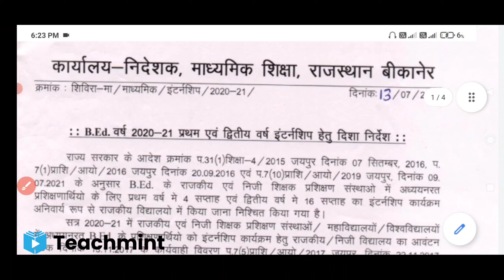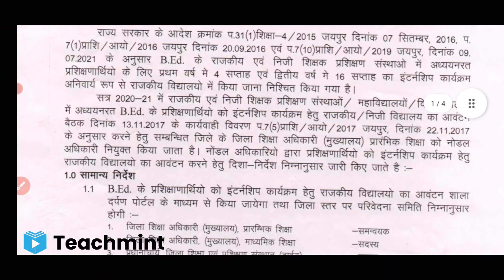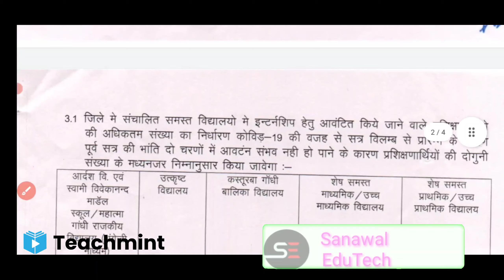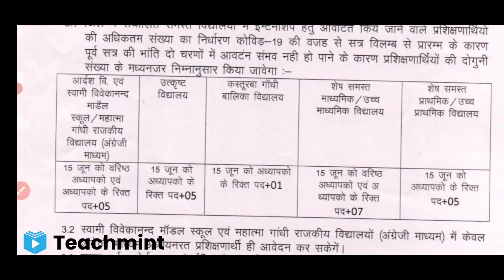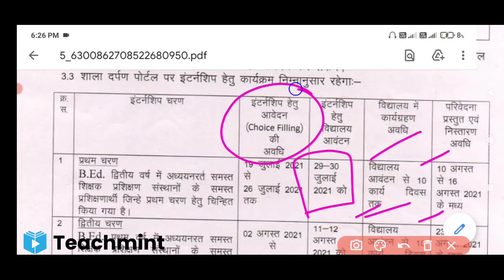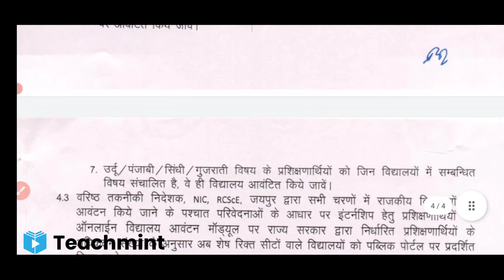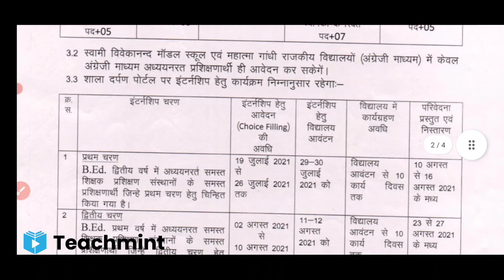B.Ed प्रथम वर्ष द्वितीय वर्ष की इंटर्नशिप की दिशा निर्देश 2021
राज्य सरकार के आदेश क्रमांक प.31 (1) शिक्षा-4 / 2015 जयपुर दिनांक 07 सितम्बर, 2016 एवं प.7 (1) प्राशि / आयो / 2016 जयपुर दिनांक 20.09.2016 के द्वारा D.EL.Ed. के राजकीय एवं निजी शिक्षक प्रशिक्षण संस्थाओं में अध्ययनरत प्रशिक्षणार्थियों के लिए प्रथम वर्ष मे 4 सप्ताह एवं द्वितीय वर्ष में 166 सप्ताह का इंटर्नशिप कार्यक्रम अनिवार्य रूप से राजकीय विद्यालयों में किया जाना निश्चित किया गया है।
Ø सत्र 2020-21 में राजकीय एवं निजी शिक्षक प्रशिक्षण संस्थाओं/ महाविद्यालयों / विश्वविद्यालयों में अध्ययनरत D.EL.Ed के प्रशिक्षणार्थियों को इंटर्नशिप कार्यक्रम हेतु राजकीय / निजी विद्यालय का आवंटन बैठक दिनांक 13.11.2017 के कार्यवाही विवरण प.7 (5) प्राशि / आयो / 2017 जयपुर, दिनांक 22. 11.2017 के अनुसार करने हेतु सम्बन्धित जिले के जिला शिक्षा अधिकारी (मुख्यालय) प्रारंभिक शिक्षा को नोडल अधिकारी नियुक्त किया जाता है। नोडल अधिकारियो द्वारा प्रशिक्षणार्थियों को इंटर्नशिप कार्यक्रम हेतु राजकीय विद्यालयों का आवंटन करने हेतु दिशा-निर्देश निम्नानुसार जारी किए जाते है
1.0 सामान्य निर्देश
1.1 D.EL.Ed. के प्रशिक्षणार्थियों को इंटर्नशिप कार्यक्रम हेतु राजकीय विद्यालयों का आवंटन शाला दर्पण पोर्टल के माध्यम से किया जायेगा तथा जिला स्तर पर परिवेदना समिति निम्नानुसार होगी :

1. जिला शिक्षा अधिकारी (मुख्यालय), प्रारम्भिक शिक्षा

2. जिला शिक्षा अधिकारी (मुख्यालय),

3.माध्यमिक शिक्षा प्रधानाचार्य, जिला शिक्षा एवं प्रशिक्षण संस्थान (डाईट)

4 अतिरिक्त जिला शिक्षा अधिकारी शैक्षिक प्रकोष्ठ (कार्यालय जि.शि.अ. प्रा.शि. मुख्यालय)

1.2 राजस्थान में संचालित निजी संस्थानों हेतु पोर्टल से इंटर्नशिप आवंटन ऐच्छिक रहेगा।

1.3 स्वामी विवेकानंद मॉडल स्कूल, उच्च माध्यमिक / माध्यमिक विद्यालयों में इंटर्नशिप कार्यक्रम पूर्ण होने के पश्चात संस्था प्रधान द्वारा इन्टर्नशिप कार्यक्रम पूर्णता प्रमाण पत्र जारी किया जावेगा। इसी प्रकार प्राथमिक / उच्च प्राथमिक विद्यालयों में इंटर्नशिप कार्यक्रम पूर्ण होने के पश्चात संबंधित संस्था प्रधान द्वारा इन्टर्नशिप कार्यक्रम पूर्णता प्रमाण पत्र जारी किया जायेगा, जिस पर संबंधित पदेन ग्राम पंचायत प्रारंभिक शिक्षा अधिकारी (ग्रामीण क्षेत्र के विद्यालयों के लिए) एवं सी.आर.सी. (ग्रामीण क्षेत्र के अतिरिक्त अन्य विद्यालयों के लिए) के द्वारा प्रतिहस्ताक्षर कर प्रमाणित किया जायेगा।

1.4 संस्थानों द्वारा प्रथम वर्ष की इंटर्नशिप ऐच्छिक रूप से निजी विद्यालयों में करवाई जा सकेगी जिसकी समस्त सूचनायें शाला दर्पण पोर्टल पर दर्ज करनी होगी लेकिन द्वितीय वर्ष की इंटर्नशिप का आवंटन शाला दर्पण के माध्यम से केवल राजकीय विद्यालयों में ही किया जावेगा।
2.0 इन्टर्नशिप कार्यक्रम का आवंटन समय निर्धारण

2.1 D.El.Ed. में अध्ययनरत प्रशिक्षणार्थियों की इन्टर्नशिप राजकीय विद्यालयों में निम्नानुसार चरणों में सम्पादित की जावेगी :

(1)     प्रथम चरण:- माह-जुलाई 2021 से इंटर्नशिप पूर्ण होने तक

(2)     (ii) द्वितीय चरण:- माह अगस्त 2021 से इंटर्नशिप पूर्ण होने तक
2.2 D.El.Ed. पाठ्यक्रम में प्रथम वर्ष में अध्ययनरत प्रशिक्षणार्थियो को 4 सप्ताह के इन्टर्नशिप कार्यक्रम द्वितीय चरण में राजकीय विद्यालयों का आवंटन किया जायेगा।

23 D.El.Ed. पाठ्यक्रम में द्वितीय वर्ष में अध्ययनरत प्रशिक्षणार्थियों को 16 सप्ताह के इन्टर्नशिप कार्यक्रम हेतु प्रथम चरण में राजकीय विद्यालयों का आवंटन किया जावेगा।

3.0 इन्टर्नशिप कार्यक्रम हेतु प्रशिक्षणार्थियों को राजकीय विद्यालयों का आवटंन की प्रक्रिया

3.1 जिले में संचालित समस्त विद्यालयों में इन्टर्नशिप हेतु आवंटित किये जाने वाले प्रशिक्षणार्थियो की अधिकतम संख्या का निर्धारण कोविड़-19 की वजह से सत्र विलम्ब से प्रारम्भ के कारण पूर्व सत्र की भांति दो चरणों में आवटन संभव नही हो पाने के कारण प्रशिक्षणार्थियों की दोगुनी संख्या के मध्यनजर निम्नानुसार किया जावेगा :

राजकीय

2.लयों का आवंटन किये जाने के पश्चात परिवेदनाओं के आधार पर इंटर्नशिप हेतु प्रशिक्षणार्थियों को ऑनलाईन विद्यालय आवंटन मॉड्यूल पर राज्य सरकार द्वारा निर्धारित प्रशिक्षणार्थियों के अधिकतम संख्या के अनुसार अब शेष रिक्त सीटों वाले विद्यालयों को पब्लिक पोर्टल पर प्रदर्शित किया जायेगा।

Teachmint

Online Teaching

Online Coching